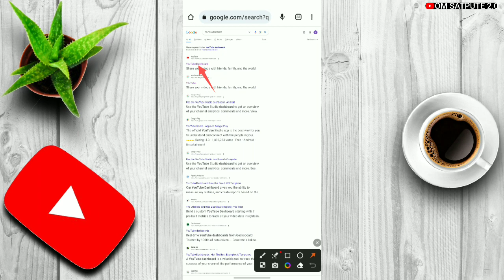YouTube Channel Chrom Browser Desktop Mode पर कैसे खोले ||how to open youtube channel chrome browser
YouTube Channel Chrom Browser Desktop Mode पर कैसे खोले ? 🤔

yours queries ÷
how to open youtube channel chrome browser
how to create youtube channel in chrome browser
how to open our youtube channel in chrome browser
chrome browser me YouTube studio kaise khole
chrome browser par yt studio kaise khole
chrome browser me yt studio kaise khole
Yt studio chrome browser par kaise khole

chrome browser par youtube channel kaise khole,
chrome me yt studio kaise khole,
yt studio ko kaise open kare

how to open yt studio in chrome browser,

chrome me yt studio ko kaise open kare,
yt studio,
chrome browser me youtube channel desktop mode me kaise khole

chrome browser me youtube channel kaise khole

youtube channel chrome browser par kaise khole

chrome me youtube login kaise kare

youtube channel chrome broswer pr kaise khole

chrome me apna youtube kaise khole

youtube not open in chrome

how to open youtube channel on chrom browser

how to open youtube on chrome browser 2023

how to open youtube in chrome

chrome browser mein apna youtube channel kaise kholen
yt studio,
how to open youtube studio in chrome,
how to solve yt studio nit open problem,
youtube studio not open in chrome browser,youtube studio,
yt studio not open,
how to open youtube studio in desktop site in phone,
how to open youtube studio desktop site in mobile
how to open YouTube studio chrome browser
how to open yt studio chrome
how to open yt studio in chrome 2022
how to open yt studio in chrome pc
how to open yt studio on desktop site
how to open yt studio in chrome in i phone